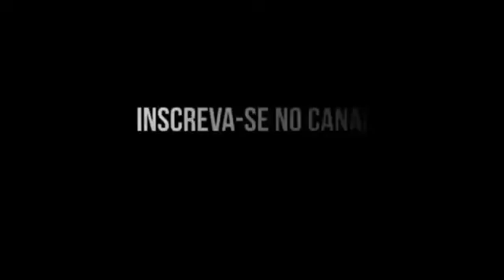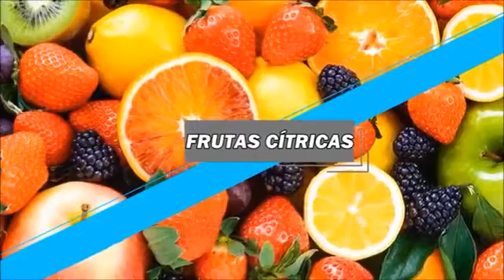8 ALIMENTOS QUE TODO JOGADOR CONSOME